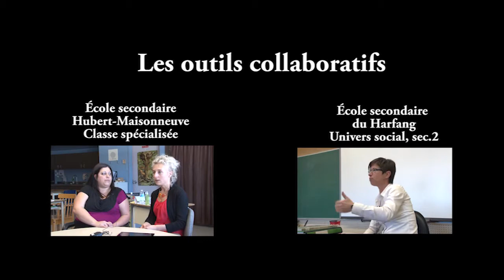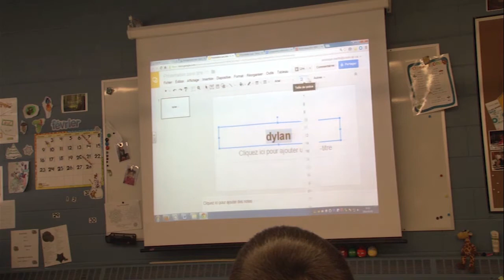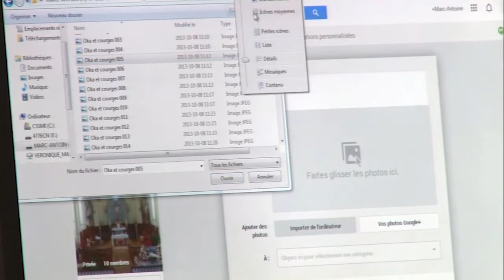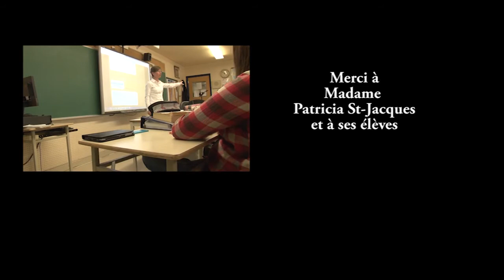Les outils collaboratifs en classe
Témoignage d'enseignantes du secondaire qui utilisent les outils collaboratifs en classe.